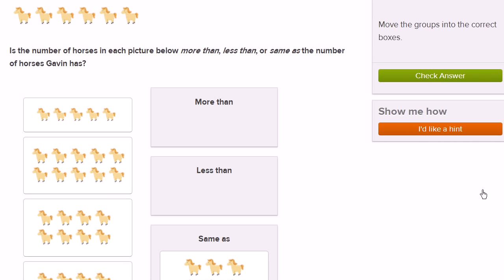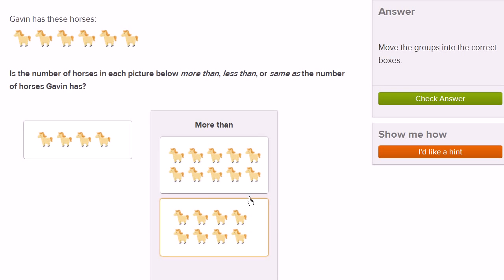Gruppen im Zehnerzahlenraum vergleichen - Beispiel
Dieses Video Tutorial basiert auf der Tutorial-Sammlung der KhanAcademy und wurde vollständig neu in Deutsch vertont.
 Übersetzer: Sunny

This video tutorial is based on the video library of KhanAcadamy and is a rerecording in German.